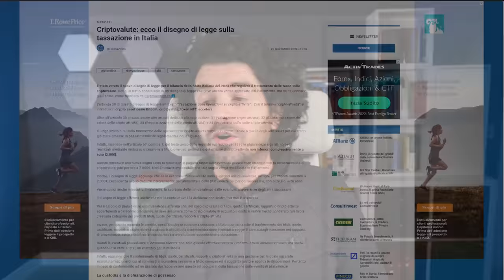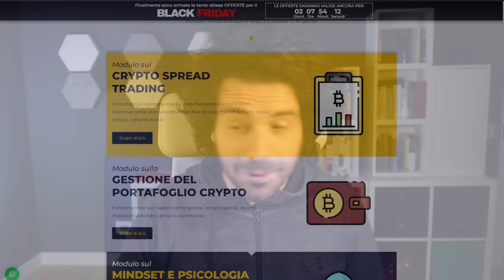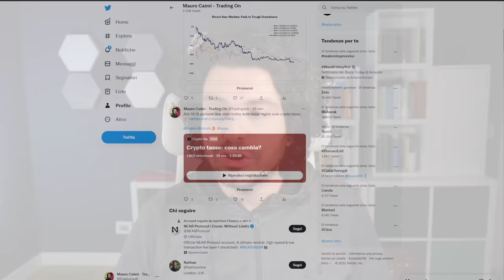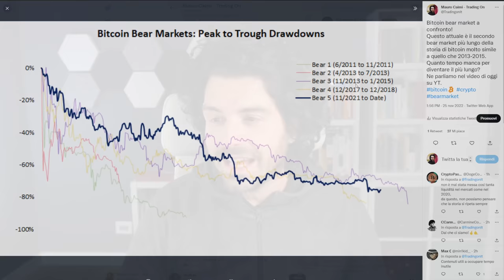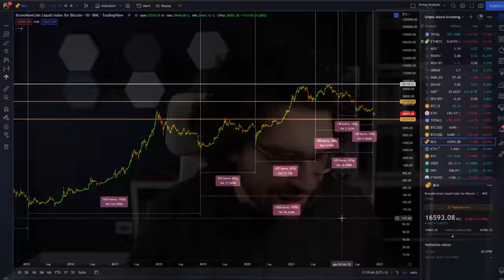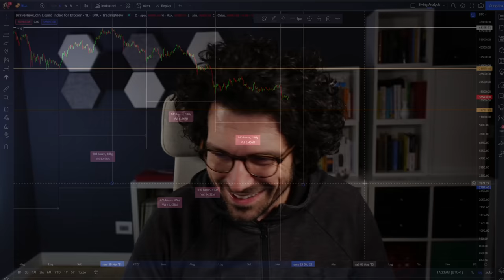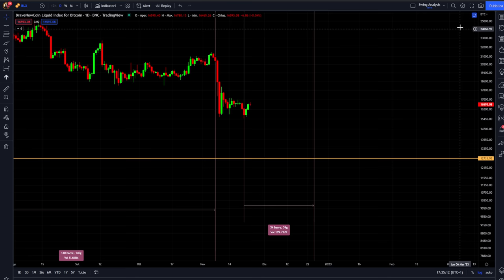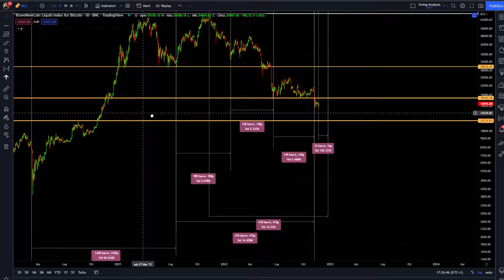CRYPTO TASSE cosa sta cambiando? BITCOIN questo devi proprio vederlo!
Modulo Gestione Portafoglio Crypto in REGALO
Modulo Trading Intraday IN REGALO
Modulo Analisi CICLICA IN REGALO

Nuovo disegno di legge con per l'Italia con le crypto tasse. Bitcoin sta disegnando il secondo bear market più lungo della storia. Questo devi proprio vederlo.
Cosa cambia nell'ambito della tassazione con il nuovo disegno di legge sulle crypto tasse. Bitcoin può arrivare a 12k?
Ti mostro un grafico di lungo periodo che ci da tantissime risposte.
Buona visione

00:00 Intro
01:40 Le offerte Black Friday
05:50 Crypto tasse in Italia cosa cambia
14:10 Bear market di bitcoin potrebbe essere al termine?
17:50 I due cicli di lungo periodo di bitcoin
22:00 Bitcoin può crollare a 12k?

LA MIA ATTREZZATURA VIDEO: